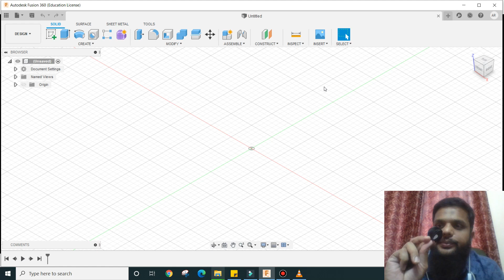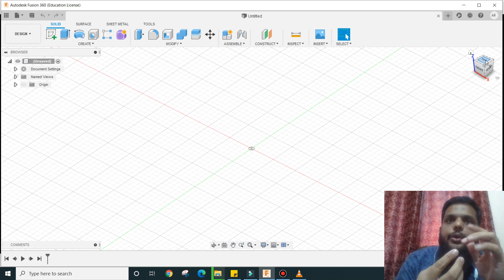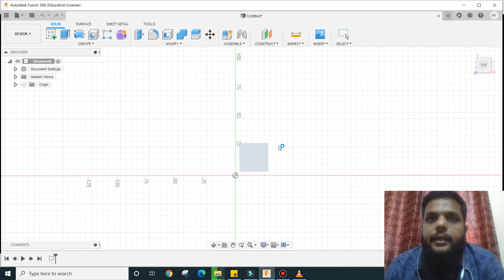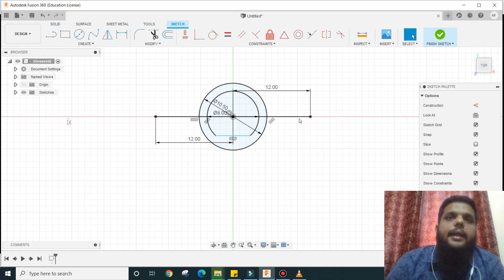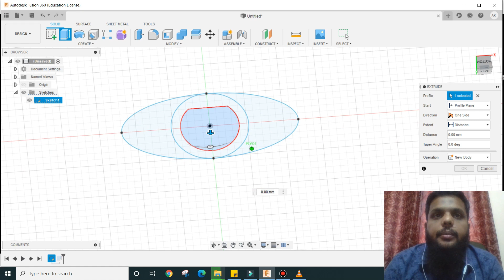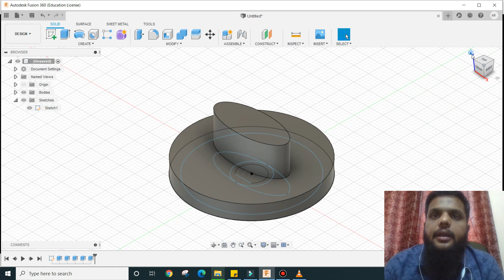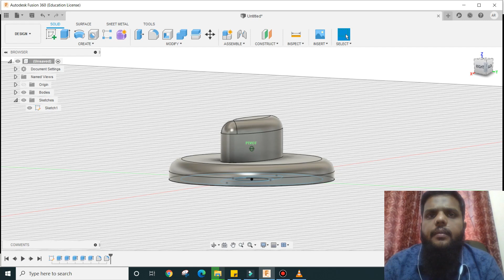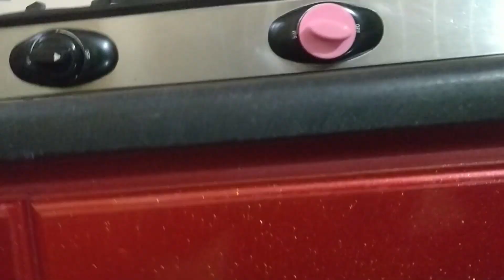3DPrinting Gas Stove Knob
Designed Gas Stove Knob using AutoDesk Fusion 360
Rahmath Islamic School - Robotics Education